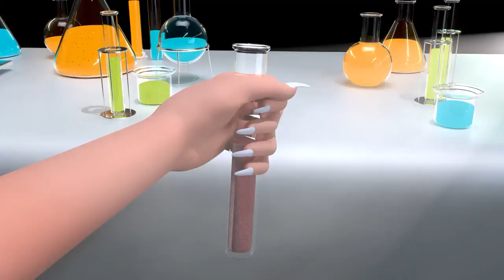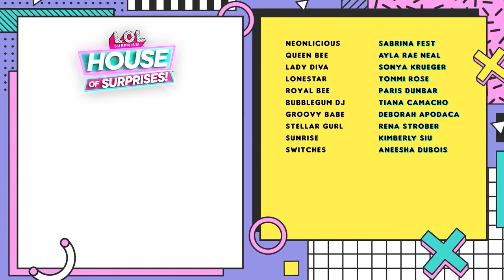Het Sunshine Festival! ☀️ House of Surprises seizoen 2 afleveringen 11-12 ☀️ L.O.L. Surprise!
Er zijn wat nieuwe vrienden gekomen om de crew te helpen een Sunshine Festival te organiseren!

Het Queen's Gala is afgelast, maar dat houdt de crew niet tegen. Zeker niet als Sunrise, Switches, Bubblegum DJ en Stellar Gurl aan komen waaien!

Onze nieuwste LOL-vrienden zijn klaar om te stralen, maar Groovy Babe is vergeten een festivallocatie te regelen! Er lijkt schot in te zitten als de groep samen het podium gaat opbouwen. Maar er zijn geen kleedkamers, dus moet Groovy Babe verzinnen waar de modellen zich kunnen verkleden! Gelukkig schijnt het antwoord recht boven hen! Kijk die sterren stralen - en hun outfits veranderen als bij toverslag zodra ze het zonlicht instappen!